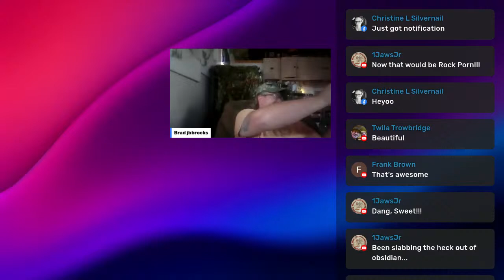The Love of Lapidary Podcast, Season 2 Episode #9 - 4/10/24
Welcome to The Love of Lapidary Podcast!! We are happy you joined us this evening for some fun and talk about Rocks and Lapidary Arts.

The Team consists of:
CO-HOST: David Leaton, Lapidary Artist and Education Admin Owner and Creator at Soul Fragments Lapidary and his group Rock Tumblers for Autism

CO-HOST: Matt Sams, High End Specimen Collector, Owner of Redbeard’s Rocks and Global Treasure.

You can find us here every Wed night at 6:30MST/7:30CST/8:30EST - we look forward to a lot of fun with you all!